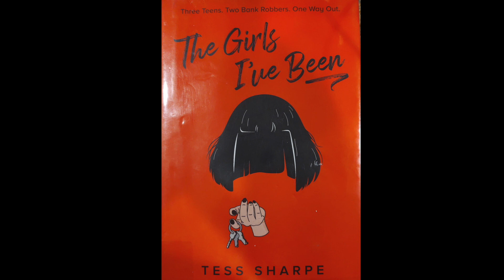First Chapter Friday: The Girls I've Been by Tess Sharpe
Tess Sharpe's thriller starts off with a bang in her first 2 chapters. (Yes I gave you a bonus one, you're welcome.) Netflix is rumored to have bought the film rights to this book Before it was finally published! Millie Bobby Brown and Jason Bateman are Working Together on ‘The Girls I’ve Been’ for Netflix. The novel feels like a mix of Oceans Eleven and Imposters, both films I love for all the layers and surprises, as well as tension. I'd give the book a PG13 rating for intense scenes (though there is often humor too) and mild language. I've recommended this book to anyone wanting a page turner, female lead, and readers who enjoy action/suspense.